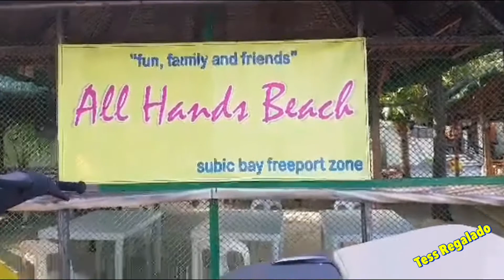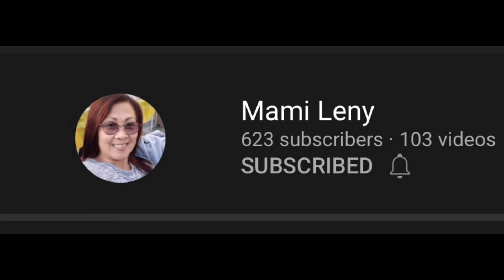Subic Bay , Buan family Reunion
Happy family bonding